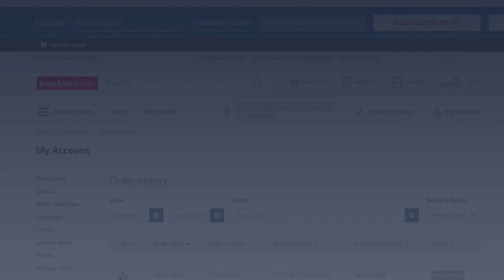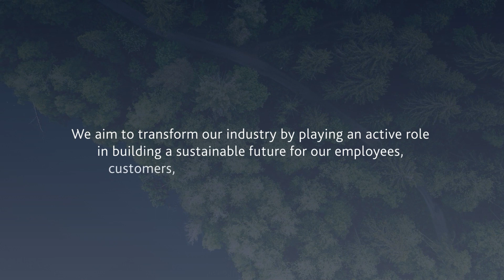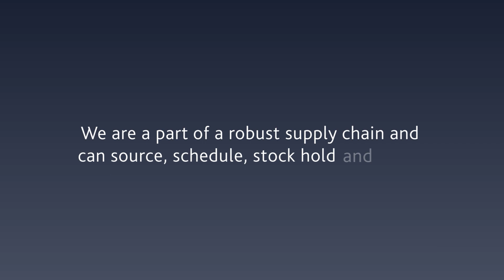Total Metals Management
Total Metals Management is a unique value proposition offered to our
customers operating in specialist sectors. Companies that operate in
high-tech sectors demand a first-class service and quality standard as
well as purchasing metals on a project-by-project basis.